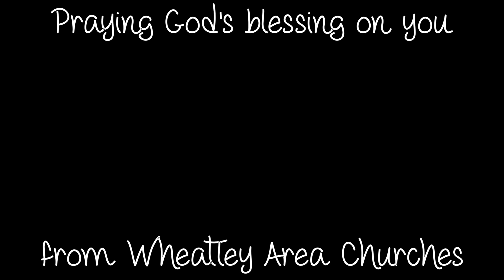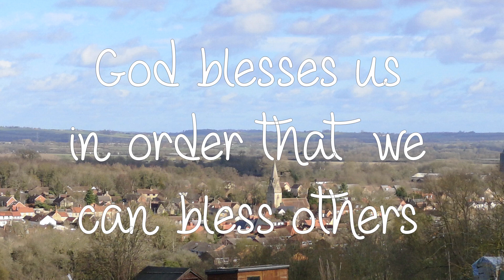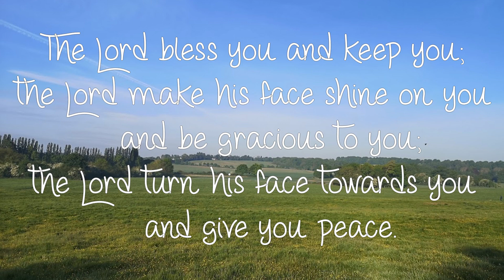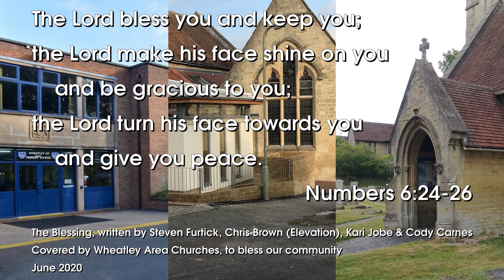The Wheatley Blessing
God is generous with His blessing. As followers of Jesus together in Wheatley, we want to pray and proclaim this blessing over our community, particularly during this difficult time.
We pray that as you listen, you will know God's love for you.

the Lord make his face shine on you
    and be gracious to you;
the Lord turn his face towards you
    and give you peace.”
Numbers 6v24-26